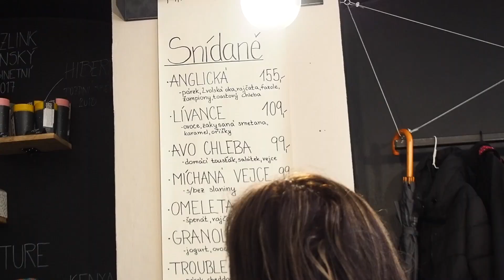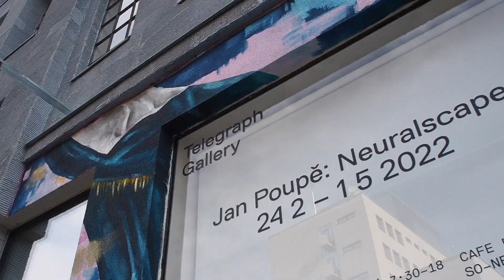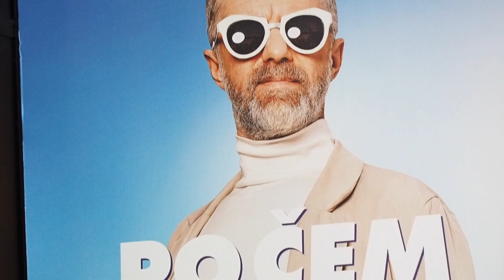VLOG | Už to na mě dopadlo...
Dnes pro Vás mám další, obyčejný vlog plný praní prádla, uklízení, sestavování a chystání...🤍

Snad se Vám videa budou líbit!

* doporučuju použít pro "kyselost" zákusku místo dvou pudingů a jedné zakysané smetany - dvě zakysané smetany a jeden puding
* a místo mouky použít na vysypání plechu strouhaný kokos